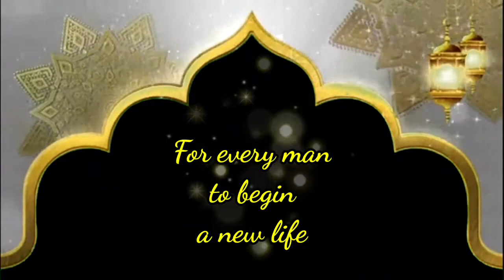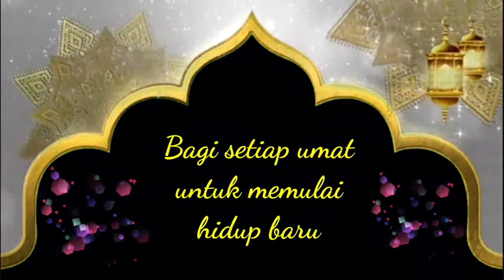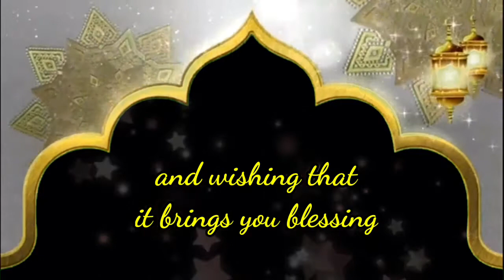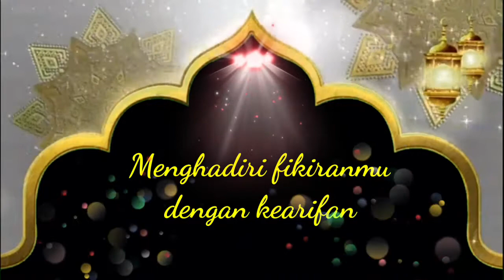DOA DAN UCAPAN IDUL FITRI DALAM DUA BAHASA